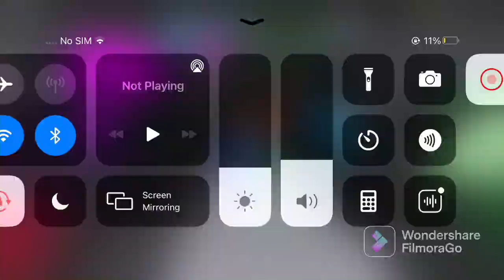Roblox mega noob simulator all bosses in the multiverse champions